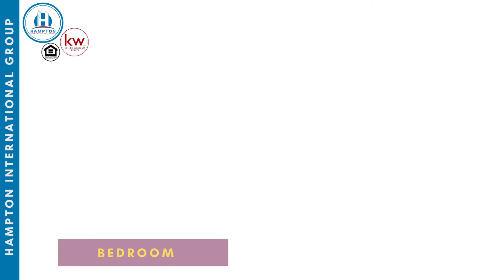985 Sprangletop Street, Allen, Texas 75013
Gently lived like NEW! This home offers great location across the park and playground. Walking distance to the community club house, gym and pool! Study can be used as bedroom, it's located with another bedroom and full bath at the 1st floor. Very open floor plan with large living room, high ceiling bring a lot of natural light. Beautiful back splash and quartz counter tops with plenty of cabinets. Large island with walk-in pantry, gas cooktops with vent to exterior. Dinning area with box windows. Private master suite at the 2nd floor, prewired for TV on the wall. Master bath offers dual sinks, garden tub and shower. Walk in closet along with linen closet. Over sized game room. 2 bedrooms are separate from the master, laundry room has pre plumbing for future vanity sink. A lot of storage in this house. Custom made window treatments in every rooms. HOA maintain the front lawn. Exemplary Allen ISD, easy commute to Hwy 75 &121, minutes away from Allen Premium Outlets and much more! Hurry!